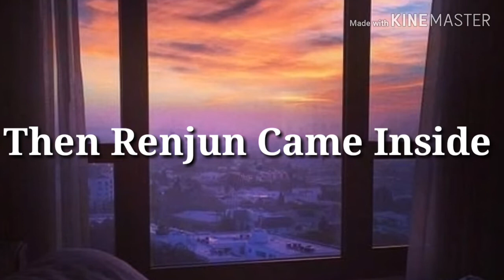NCT DREAM NA JAEMIN FF - MY STEPBROTHER'S IN LOVE EP 3: Keeping Secrets